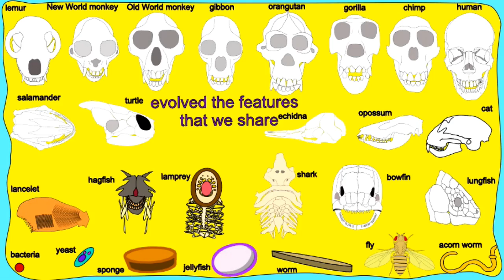DNA CODE IS UNIVERSAL